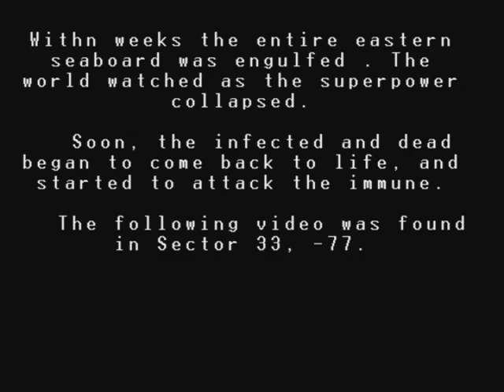Sector 33, -77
a zombie movie trailer based in NC